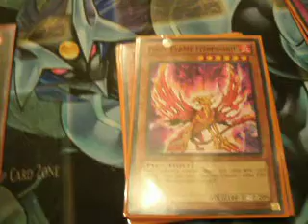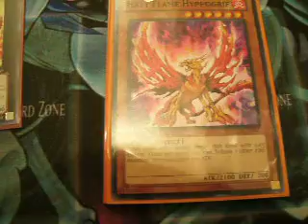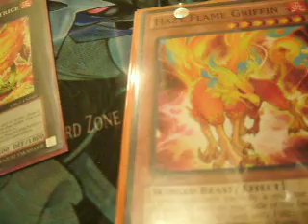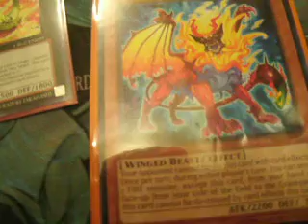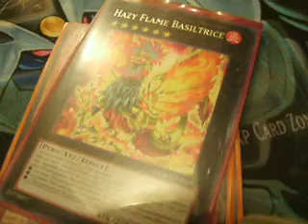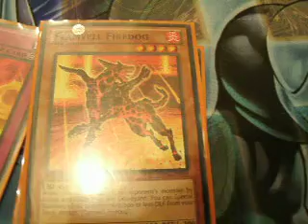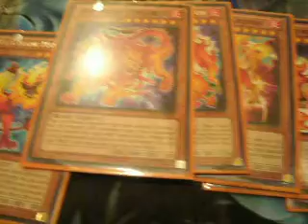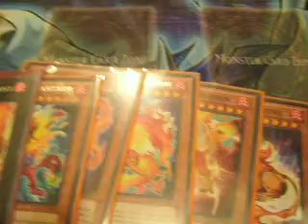Underrated Archetypes: episode 1: Hazy Flames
Welcome to the first in a new series that I am doing on my channel. I apologize for the extra length of the video. I am covering archetypes that People I know and Myself think are underrated in the current meta.